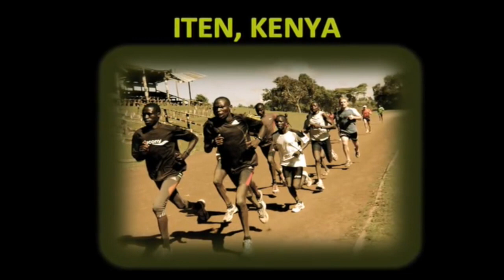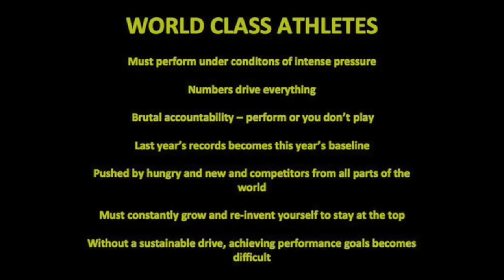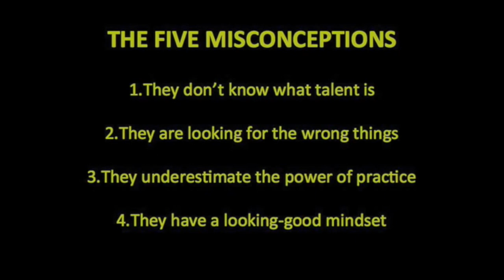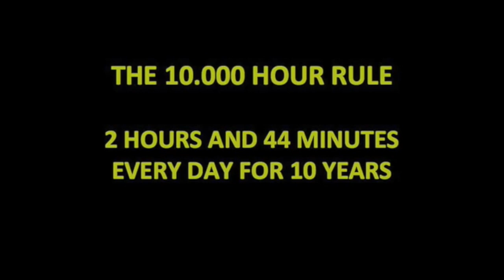Rasmus Ankersen, The Gold Mine Effect, Keynote Speaker, Robinson Speakers Bureau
Rasmus Ankersen is a bestselling author, an entrepreneur, a speaker on performance development and a trusted advisor to businesses and athletes around the world.

He wrote his first book The DNA of a Winner at the age of 22. A year later he published his second, Leader DNA, based on field studies of 25 high-profile leaders, including the Secretary of NATO, Anders Fogh Rasmussen and the CEO of the LEGO Group, Jorgen Vig Knudstorp. With more than 40.000 sold copies, Leader DNA has been the bestselling leadership book in Denmark over the last 10 years. With his third book The Gold Mine Effect Rasmus took another step into the secrets of high performance, becoming the only expert on the subject who has literally lived and trained with the best athletes on the planet. The Gold Mine Effect is now published in more than 40 countries.

Rasmus lives in London and is teaching organizations how to build their own gold mines of talent. Among his clients are organizations such as LEGO, Facebook, Boston Consulting Group, IKEA, Rotman Business School, Nasdaq, Ernst&Young and many more.

As an author and expert on talent and performance development, Rasmus has been featured on Sky News Business, CBC, The Morning Show and Fox Sports. He is also a regular columnist in several business magazines, among them the Chinese CEIBS. His next book “Hunger in Paradise” will be released in 2015.

Robinson Speakers | The Gold Standard For Keynote Speakers